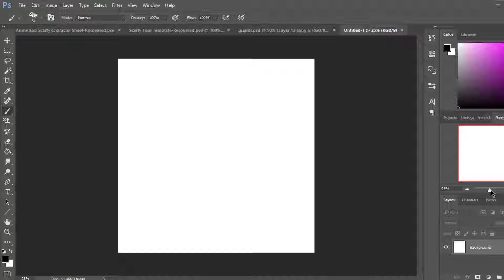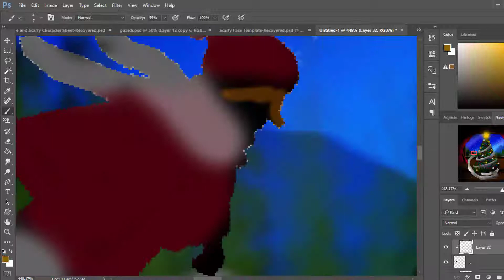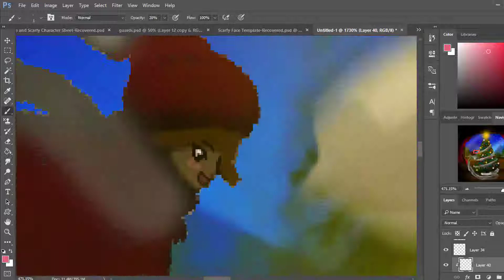Merry Christmas! - Speed Paint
Merry Christmas to  all who watch this video thanks for coming by!
Hope you enjoy the video and I'll see you down in the comments! :D